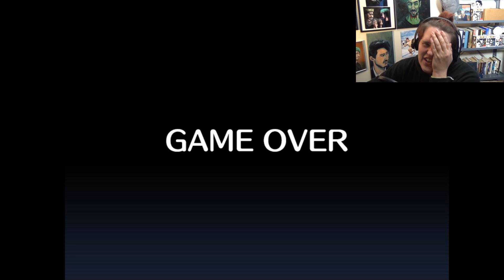GETTING CLOSER TO THE TRUTH | Grief - A Markiplier Fan Game - Part 2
We journey further into the rabbit hole and the truth begins to unravel.